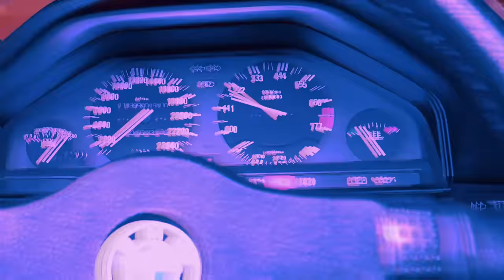Chivas - MAXFACTOR (prod. Faded Dollars)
Ujęcia: AKTV.13
Scenariusz i reżyseria: AKTV.13, AXL
Montaż: AKTV.13
Zdjęcia: TIMBER
Grafika: AXL
Oświetlenie: Dorian Bąk
Konsultacje: Zuzanna Siwińska

Title: MAXFACTOR
Artist: Chivas
Producer: Faded Dollars
Video: AKTV.13
Mix/mastering: DJ Flip
Executive Producer: Oskar Ryś